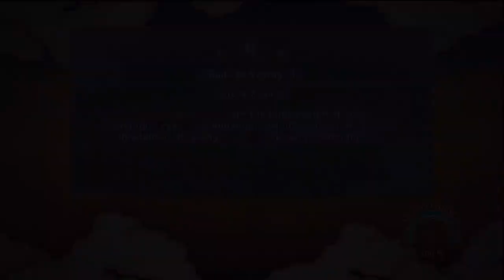Naruto Shippuden: Ultimate Ninja Storm 3 - Walkthrough Part 8, I Have To Do This By Myself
PSN: TheKarateNinja
Game Play By: Me (Ryan)
Console: Playstation 3
Basic Information On Naruto Ultimate Ninja Storm 3
Naruto Shippuden: Ultimate Ninja Storm 3 will feature the most extensive character roster of any game so far in the series, letting fans engage with a huge number of their favorite personalities from the series, be they friend or foe. In story mode, players will be thrown into a series of thrilling adventures set in the village of Konoha, while the game's electrifying fights will be punctuated with massive scale boss battles, including a fearsome confrontation with the gargantuan Nine-Tails.

Release Date: March 5, 2013
Platforms: PS3
Genre: Fighting
Publisher: Namco Bandai
Developer: CyberConnect2
ESRB: T (Teen)